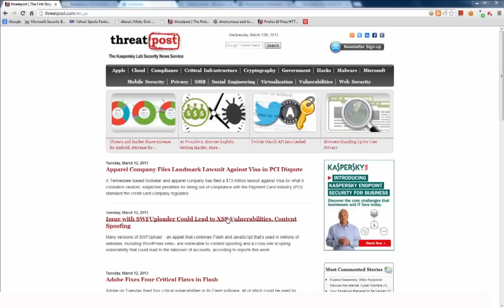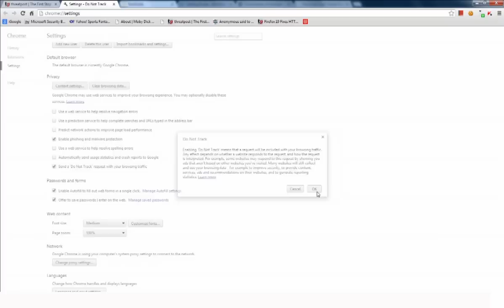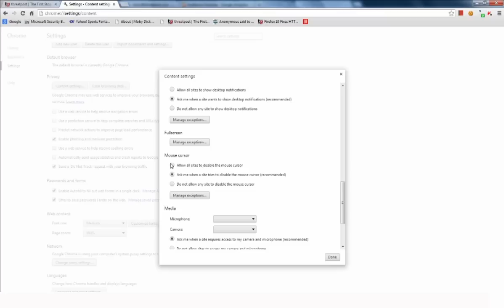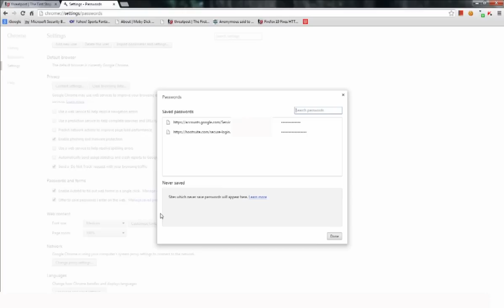How To: Chrome Browser Privacy Settings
The Web browser is the primary portal through which the vast majority of connected users access and interact with the Internet. Each browser has its own security and privacy settings and those settings have an enormous impact on the nature of the relationship between users' data and the services they encounter online. Google's Chrome browser has extensive, easy to navigate privacy settings that let users manage everything from digital certificates to location tracking to "Do Not Track" requests. In the latest installment of Threatpost's occasional how-to video series, we look into the ways we can manage Google Chrome privacy settings and security while navigating the web in the Chrome browser.